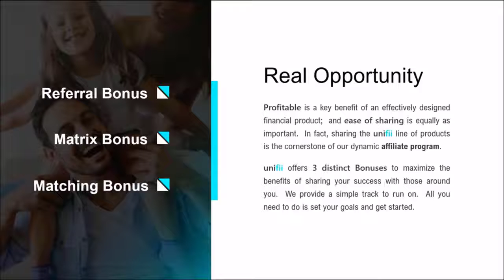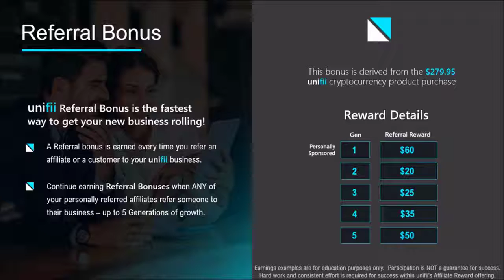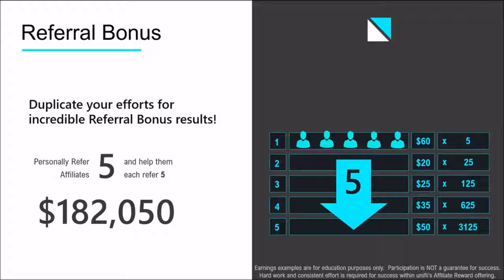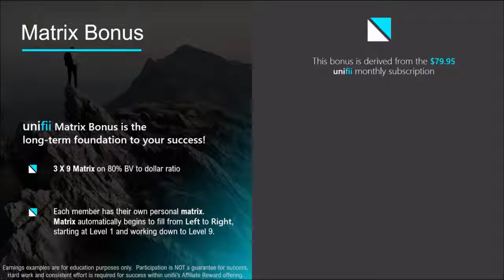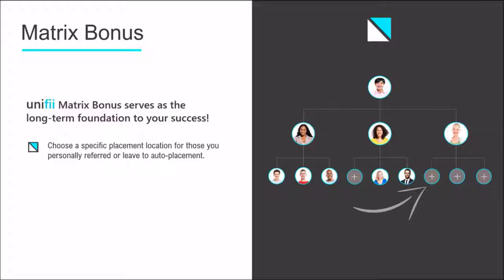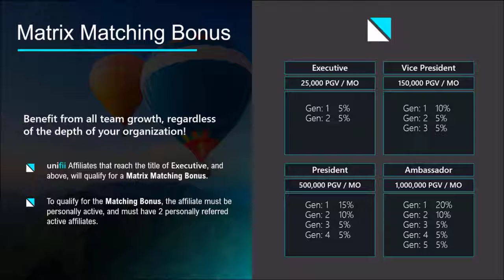# unifii Compensation Plan | Marketing Leader's Should Response Now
Providing actionable investment research and information for individuals to self-manage their portfolios. We bring our members highly profitable investment ideas, regardless of what is happening globally.

Ready to take control of your finances?

▶️ Daily Signals :

Successful trading made simple! Daily Signals arrive each day, and take less than 5 minutes to use. The perfect balance for those hungry for success and busy living their lives!

Simple

Fast

Profitable

▶️ Your Passport to Abundance

The unifii Prosperity U is a clear path forward towards reaching your goals. Prosperity U videos include:
Welcome to the cryptocurrency world
Understanding Bitcoin Trading
Becoming an expert in the crypto space
and dozens more to help you on your journey towards real freedom.

▶️ Live Signals

If you love the simplicity of Daily Signals, but want more precise long and short signals for greater profits, we offer notifications directly to your mobile phone. The best signals arriving at the ideal times for the best time results.

▶️ Alt-Coin Reporting

Where are the industry's more promising alt-coins on their current white-paper road-map? unifii identifies undervalued alt-coins poised for explosive growth. If the massive potential upside of the alt-coin market interests you, unifii Alt-Coin Reports are for you.